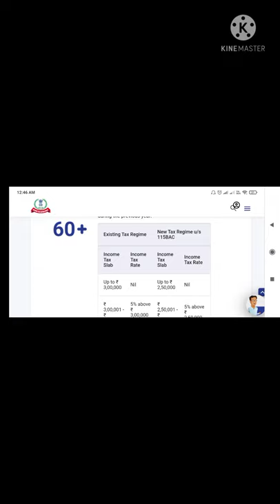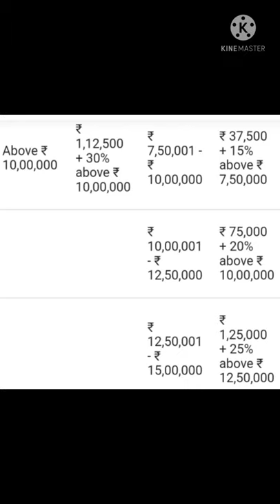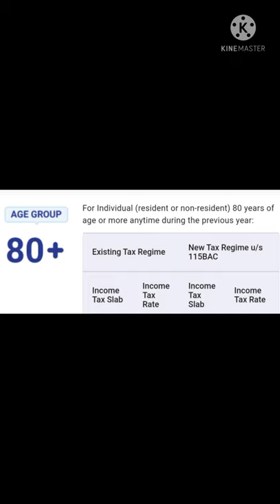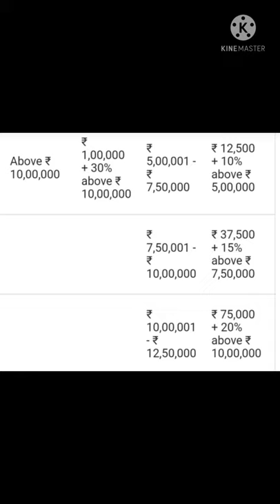Income tax new regime vs old regime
income tax calculation 2020-21